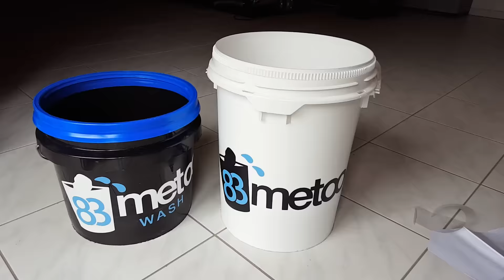Autopflege Carshine Grit Guard Wascheimer mit 83metoo Logo - Grit Guard Eimer Alternative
➡️ Grit Guard Eimer

In diesem Video zeige ich euch das Bekleben meines Carshine Wascheimers mit dem 83metoo Logo. Das Logo klebt ja seit einigen Monaten bereits auf meinem Meguiar's Grit Guard Eimer, und es hält problemlos ;)